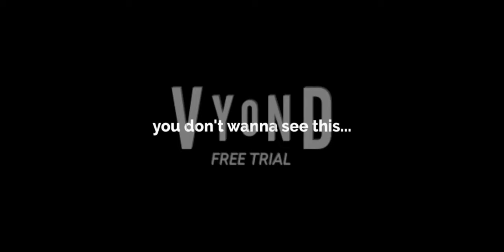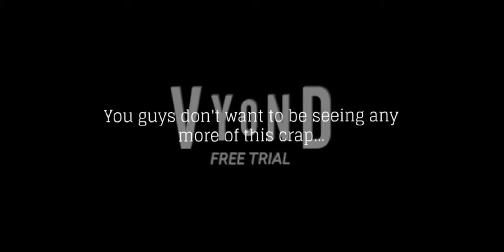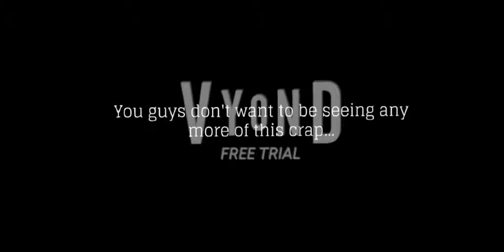(DISOWNED) The Flood Escape 2 Show S1 E9: Sunken Gets Framed [21:9] [1K SUBS SPECIAL!!] (Late)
Plot: Graveyard Cliffside is bored out of her mind so she asks one of her friends if they have any ideas, and sure enough, Poisonous Chasm has the best idea for her, which involves getting Sunken Citadel framed for something she didn’t mean to do. But will it work?

Description: And yes, as you can tell by the title, I've decided to upload my first video in CinemaScope 21:9, just like @RokuKun3 did in October 2021, cuz I figured it would be interesting for the viewers and myself, considering the fact that I was actually inspired by him, so credit goes to him for the CinemaScope videos! Oh, and BTW, I would just like to say, I don't know how to thank you enough for all the support you've given me by hitting the grand 1K! It really means everything to me, and since I've hit that many subs, I now have the ability to receive the monetization and advertisements for viewers who watch my videos. Again, thank you all so much for giving me all of the support, I truly appreciate it!

Video Materials:
Vyond
CapCut

Undertale OST -sans.
Plotagon Music - Funny: 8-Bit Chipper Chill
Mario Party Advance OST - Quest Completed
Vyond Soundtrack - Clap and Stomp
Spongebob OST - Dramatic Cues
The Legend of Zelda: Skyward Sword OST - Danger
The Legend of Zelda: The Minish Cap OST - Inside a Cave
Yandere Simulator - Murder in the Court
Mario Kart DS Soundtrack - Loser Results
Yandere Simulator OST - New Intro BGM
Sonic Rush - Game Over

Note: This takes place back on Wednesday, October 17th & Thursday, October 18th, 2018.

Credits:
@HarrietDoesVyond5 for Alda Ferrald